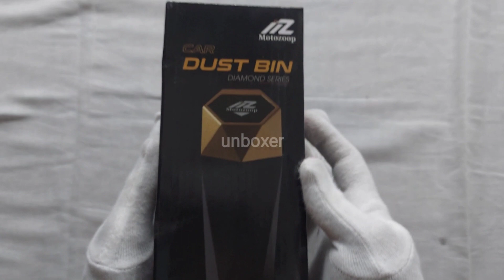Motozoop Diamond Series | coin box | Car Trash Bins | Car Cup Holder Dustbin | unboxer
Motozoop Diamond Series Car Trash Bins Car Dust bin Coin Box and Card Holder Garbage Can Waste bin Car Cup Holder Dustbin car Accessories Portable Small dustbin for Car Home and Office